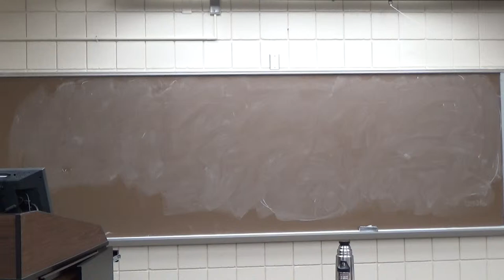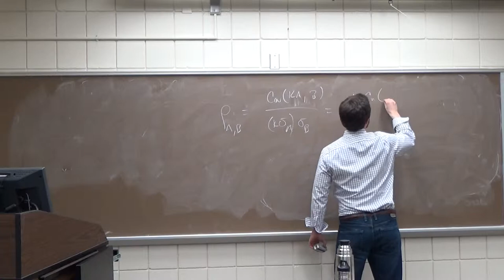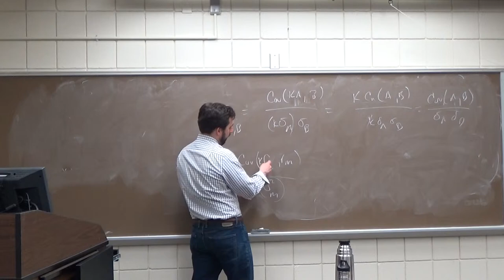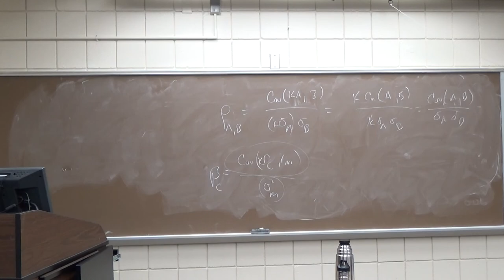Stock Correlations and Betas During a Market Crash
A brief answer to the question, "If correlations go to 1 during a market crash, why don't beta coefficients as well?"